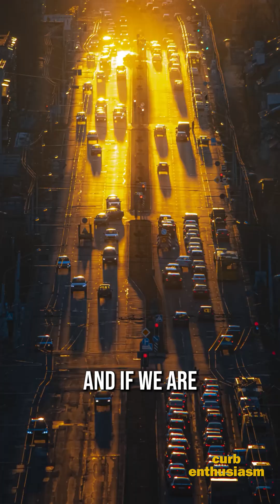Are Wider Roads Safer? The Importance of a Data-Driven Approach in Engineering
Can a data-driven approach lead governments out of the “dark ages” of transportation engineering?

Dr. Wes Marshall, author of “Killed By A Traffic Engineer,” joins the Curb Enthusiasm podcast to discuss traffic planning & the evolution of street safety.